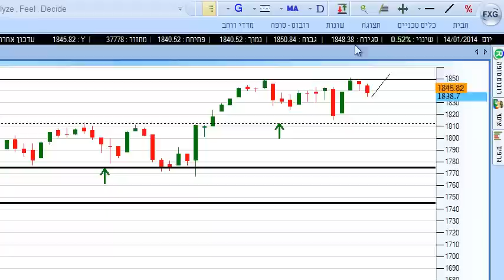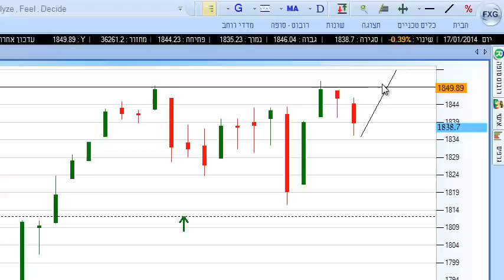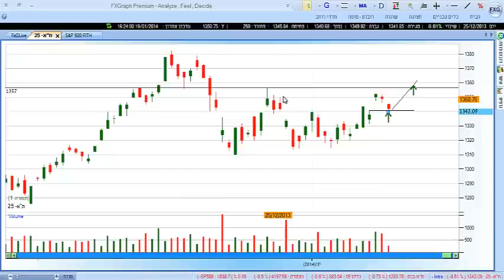סקירה שבועית מאת יניב ארביב 19.1.2014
סקירה שבועית מאת יניב ארביב לתאריך 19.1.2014 חל איסור בהסכמים הפרטניים של כל תלמיד על העתקה ו/או שימוש במידע של המכללה.